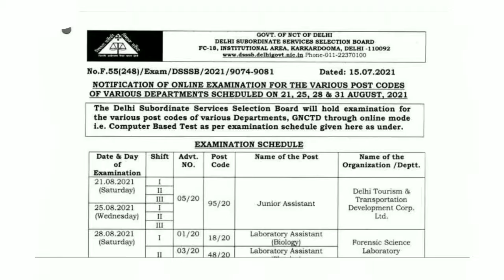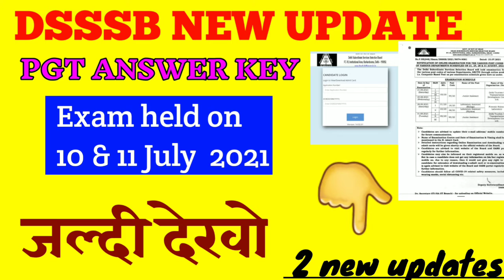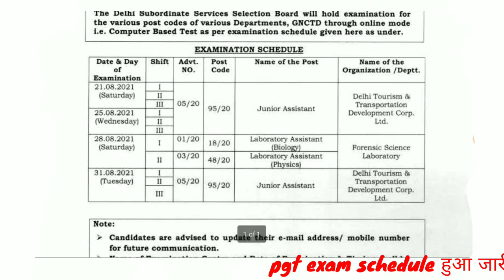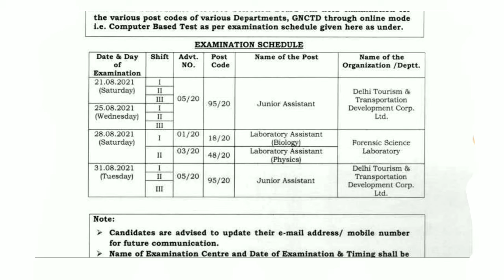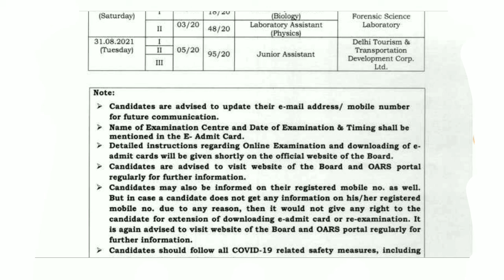dsssb pgt answer key exam held on 10 & 11 July 2021. dsssb pgt answer key 2021.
In this video, we'll discuss the dsssb notice 2021 . It's an amazing opportunity for all Indian candidates to get a government Teacher job in Delhi.

TAGS.